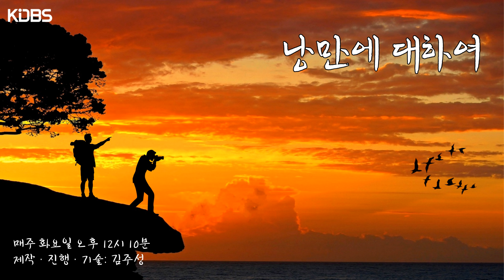[KDBS] 자고로 '협의'을 잃는 것은 무인의 죽음을 의미하는 것이며..!! | 낭만에 대하여 7화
주제: 무협
제작, 진행: 김주성
기술: 조문정